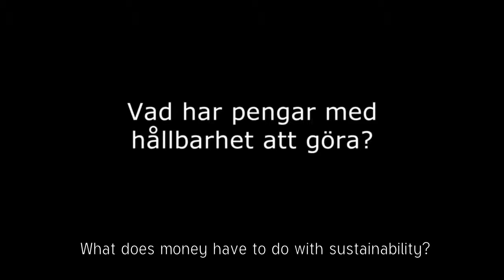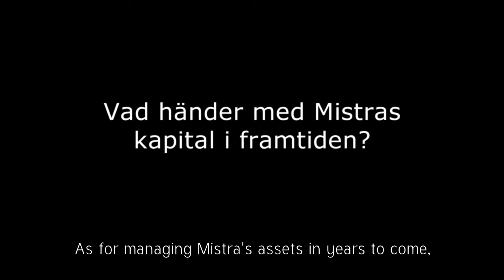Intervju med Klas Eklund